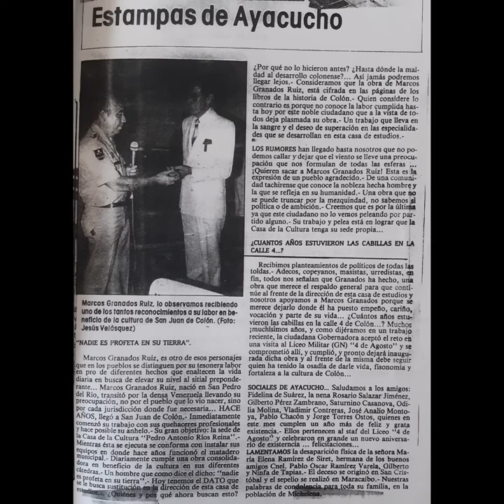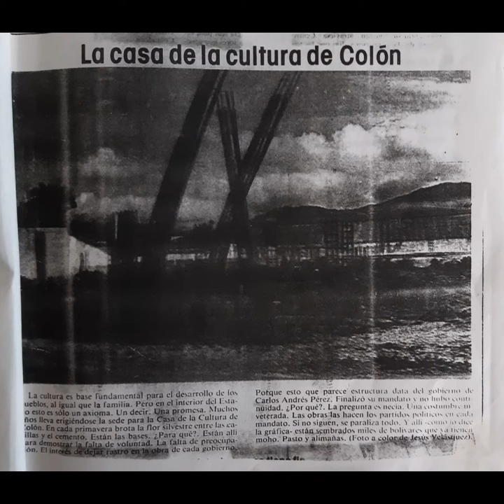Documental de la Casa de la Cultura "Pedro Antonio Ríos Reyna"